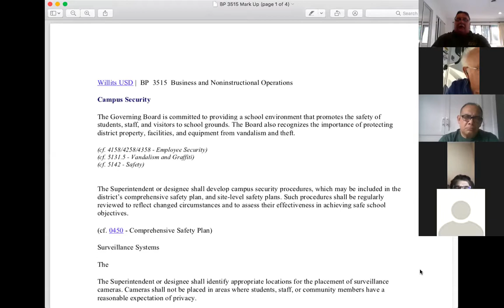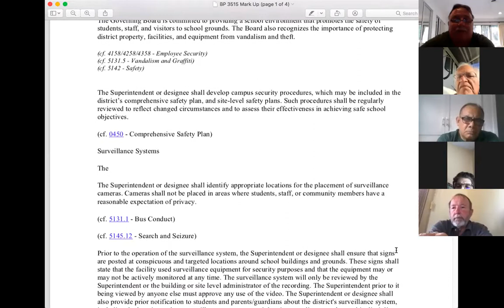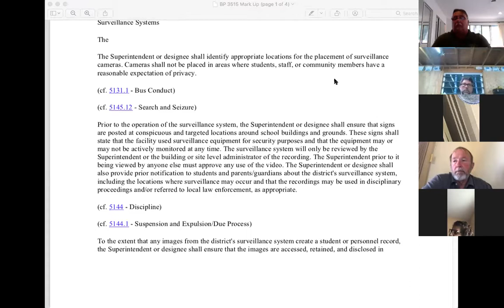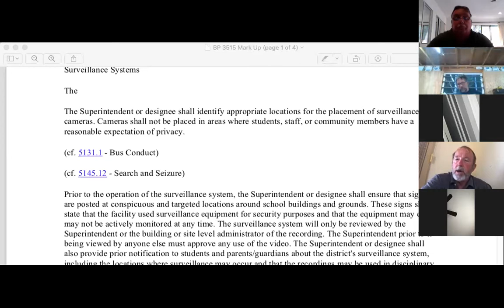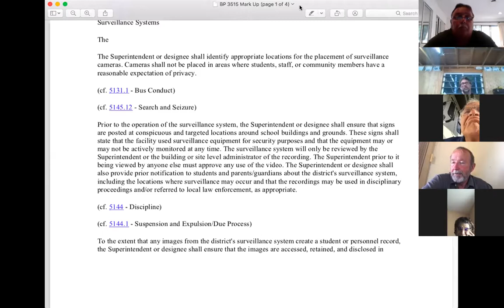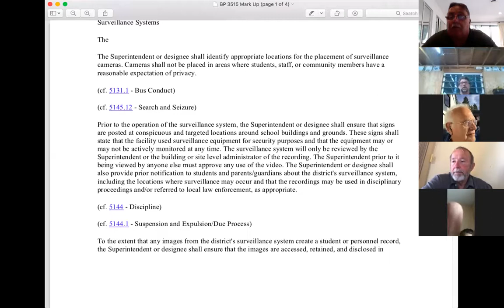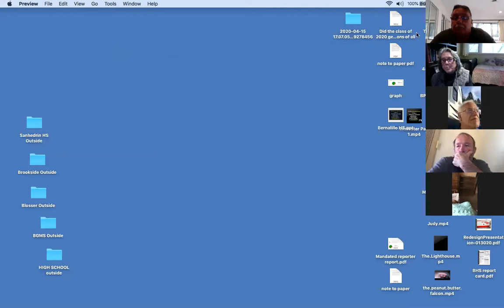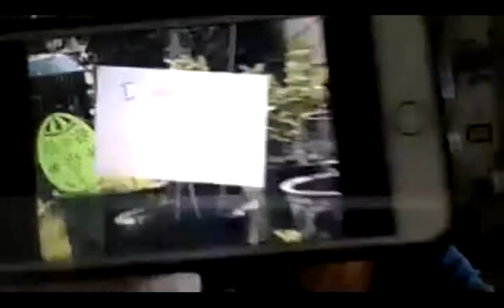Willits Unified Board Meetings April 15, 2020